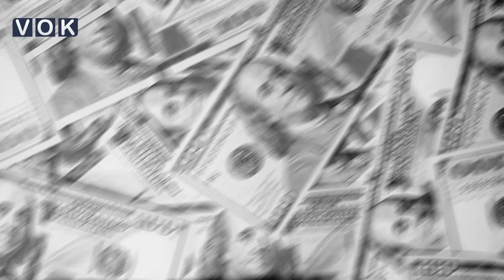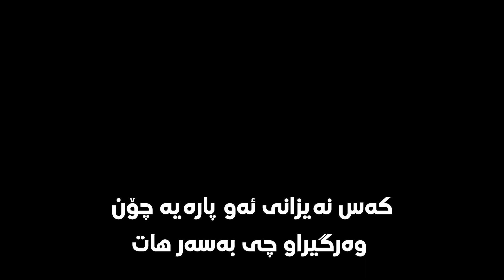ئایا تیمی یەکێتی لە حکومەت بەشداربووینە لە برینی موچەی فەرمانبەران؟؟